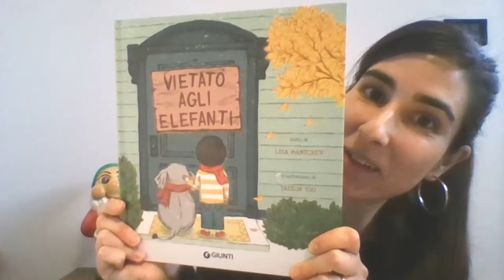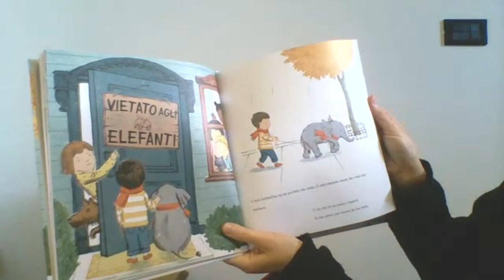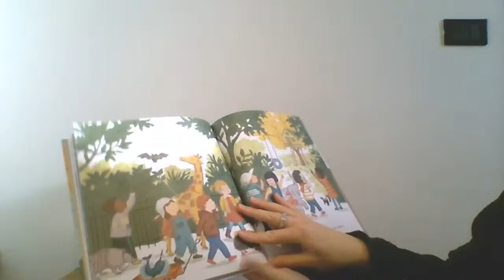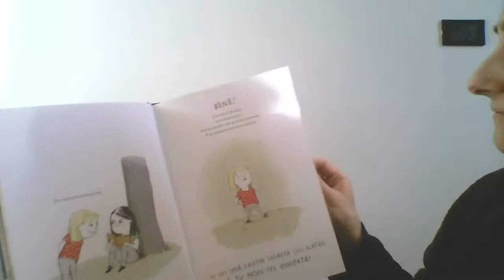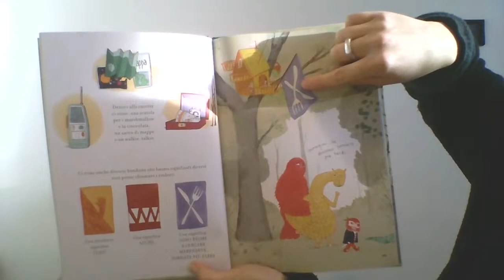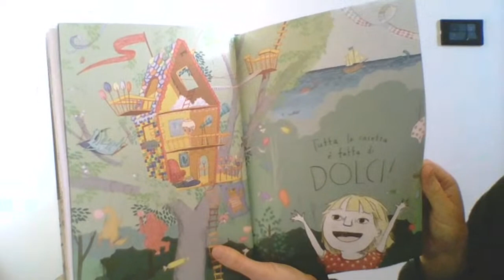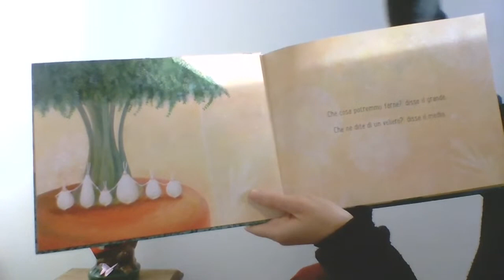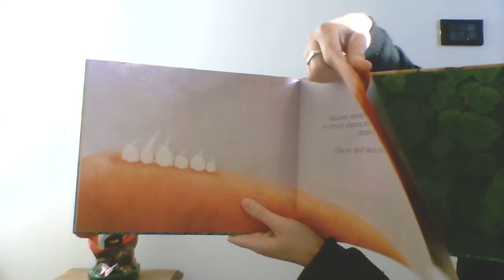Storytelling with Camilla (in Italian)